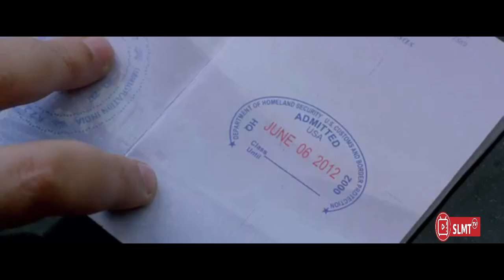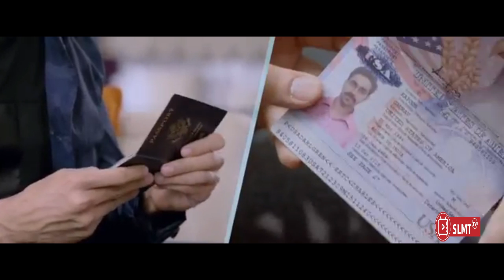PURA- PURA CUPU & LGU TERYATA PRIA IN ADALAH INTELEGN GNAS II ALUR CERITA FILM INDIA ACTION